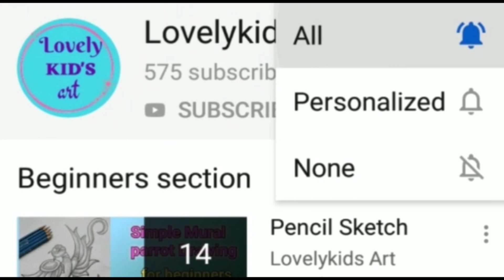How to draw easy circle scenery drawing for beginners and toodlers || easy drawing ideas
Hello friends.

In this video shows that how to draw a circle scenery drawing for beginners and toodlers